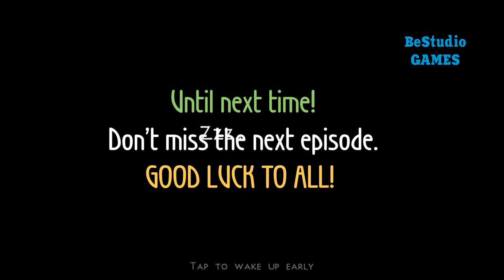Survivalcraft 2: Walking Dead 4 map. The Tallest building in Atlanta? TWD #7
Survivalcraft 2 TWD adventure gameplay: Exploring territories, collecting resources, fighting the walking dead. Episode no. 7
* Adventure in Atlanta. Today we are exploring a high-rise building that looks like a library.